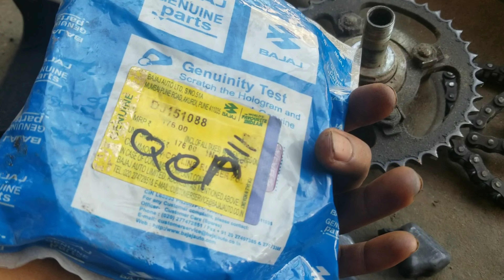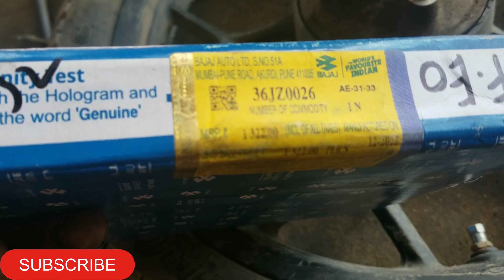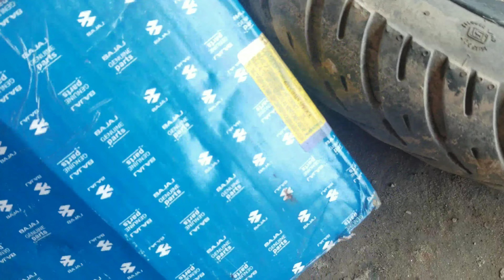যে যে কারণে চেনের বিভিন্ন সমস্যা হয়ে থাকে|how to solve motorcycle drive chain ispocket set problem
মোটরসাইকেল চেন বারবার লুজ হয় কেন
বাইকের চেইন থেকে বাজে শব্দ কেন করে
কিভাবে বাইকের চেইন ভালো রাখবেন
বাইকের চেন এ কি ইউজ করবেন
how to solve motorcycle Chain noise problem
motorcycle chain loose problem solve